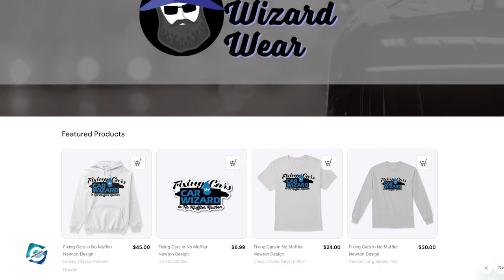What happened to The Car Wizard?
Car Wizard is a YouTube channel hosted by David Long, that reviews & fix cars in the automotive shop, Omega Auto Clinic. In fact Car Wizard's YouTube channel has over 1.01 million subscribers and 188 million total views as of now. That's not it, Car Wizard has been recommended by several mechanics, including Tyler Hoover from Hoovie's Garage too.

Being a popular internet personality in automotive world has made Car Wizard's viewers curious to know more about David Long's life. And, in this video, you will get to know what happened to The Car Wizard.

00:00 What happened to The Car Wizard?
00:10 Car Wizard David Long's Story
02:00 Car Wizard YouTube Journey
02:50 Car Wizard Wife & Family
03:10 Car Wizard Net Worth & Merch

Audio Credit:

Track: Take Your Time
Artist: Dan Lebowitz

Track: Back In The City
Artist: The 126ers